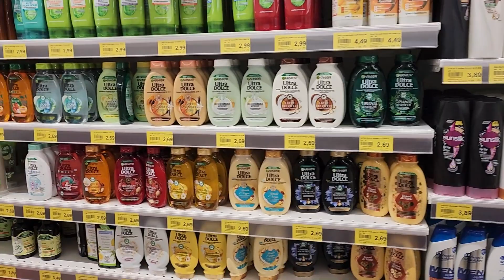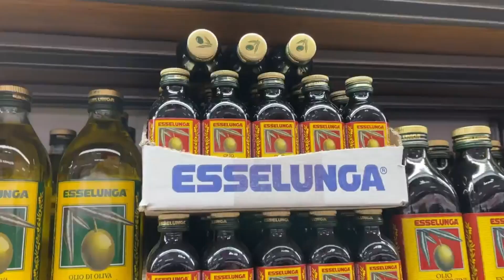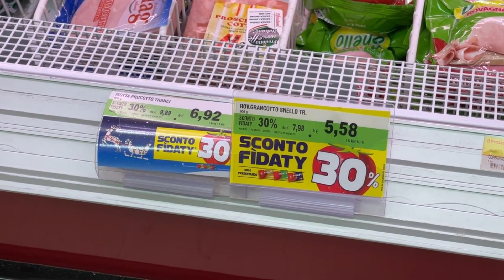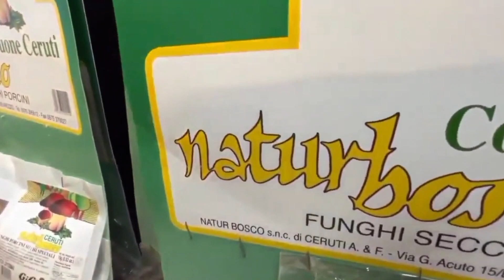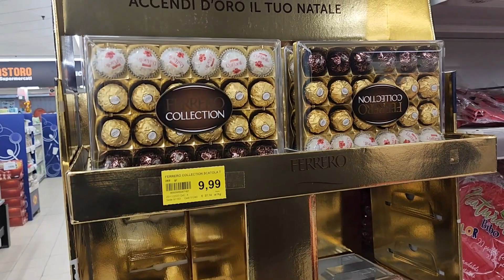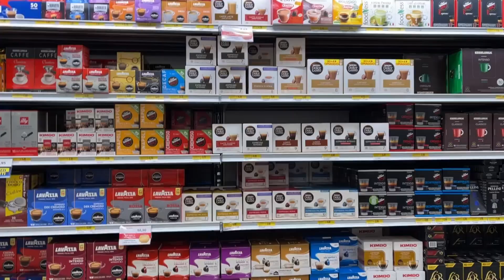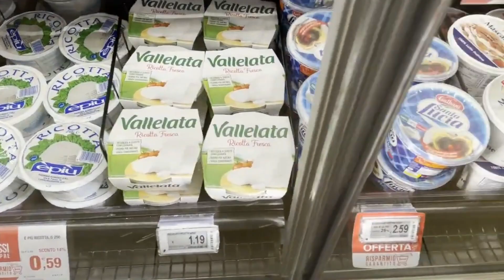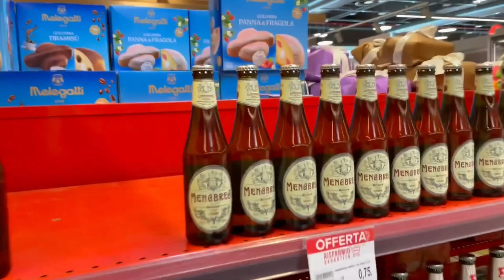79. Super Shop in Italy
Supershop in Italy

Travel vlogs, Natural beauty, Science and Technology, Animals, Forest, Hills, Ocean, Sea, River , Human  all over the world  the beautifulness of nature can observe.